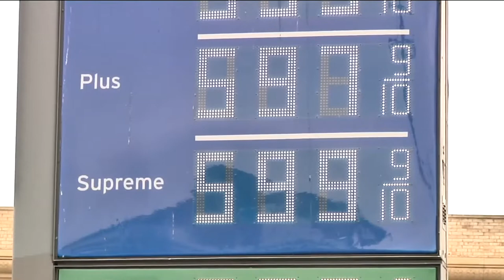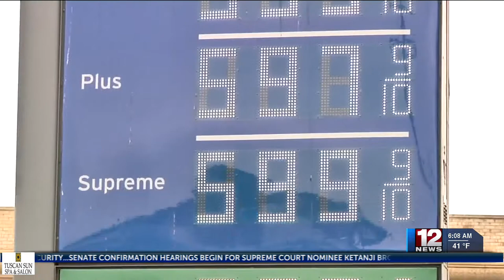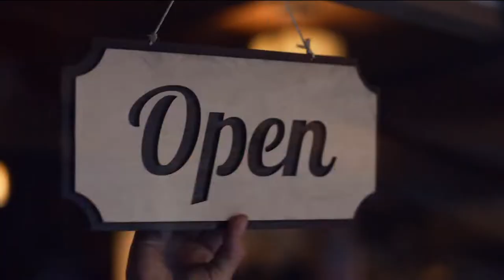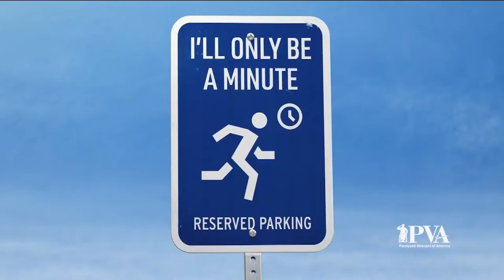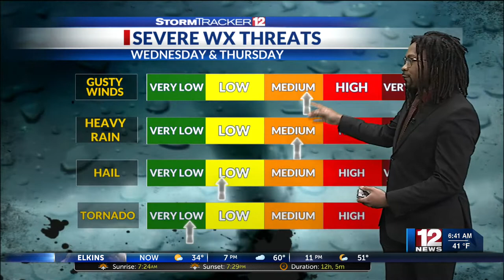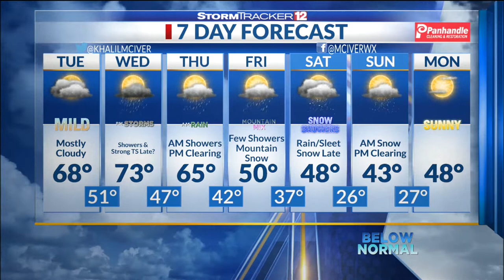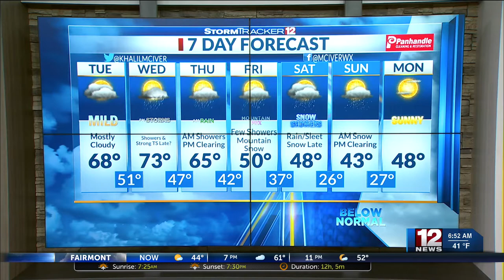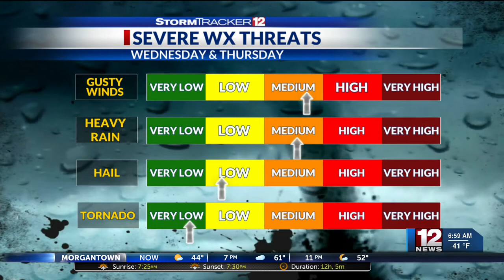JEENA 3-22 6 AM